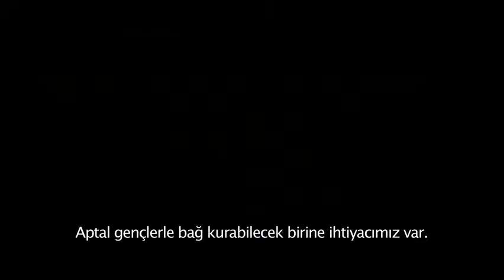Kötü Komşular 2 Türkçe Altyazılı Fragman +15 izleyici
Mac ve Kelly Radner ikinci bebeklerini beklemektedir ve taşınmaya karar verirler. Yola getirdikleri mahalleden emin olan ve evi satmanın güvenli olduğuna karar veren çift yeni komşularının, Teddy ve kardeşlerinden daha beter bir kız kardeş grubu olduğunu anlar. Yeni komşularını alaşağı etmek isteyen Radners ve en iyi arkadaşları Jimmy ve Paula gizli silahları karizmatik Teddy’i savaşmak için geri getirirler. Başrollerinde Seth Rogen, Zac Efron, Rose Byrne, Chloë Grace Moretz, Dave Franco ve Ike Barinholtz'un yer aldığı filmin yönetmenliğini Nicholas Stoller üstleniyor.